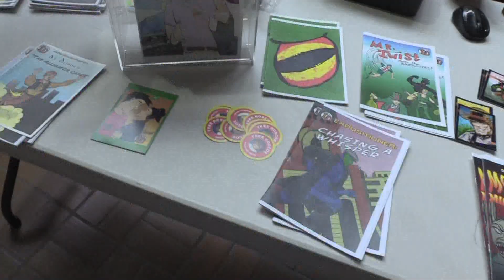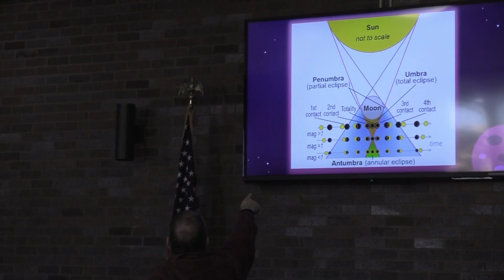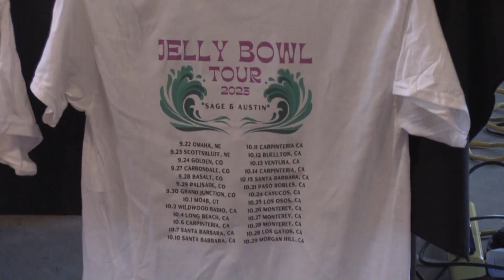Around The Town News-Sept 27, 2023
On this week's newscast, we feature the High Plains Mini-Con, an event from the Gering Public Library, an event from the Flyover Brewing Company, Austin Skalecki, Sage Leary, and events coming to the area in the next week.

This video was made by Around The Town News and produced by AJ Productions in Scottsbluff, NE. This video and all of its content belongs to Around The Town News and AJ Productions and is not to be used/distributed without the express written consent of Around The Town News and AJ Productions. Neither Around The Town News or AJ Productions were compensated for the use of third-party logos within news stories.